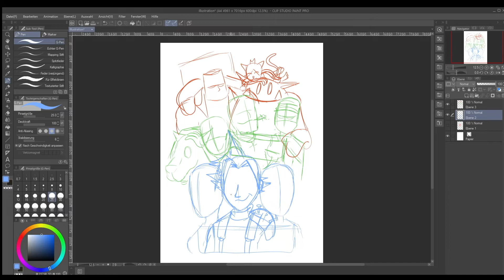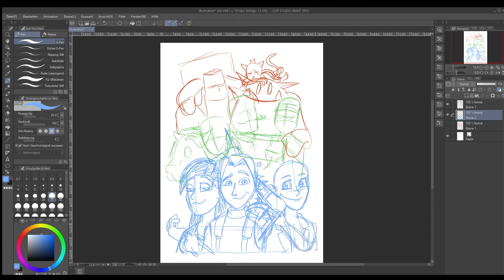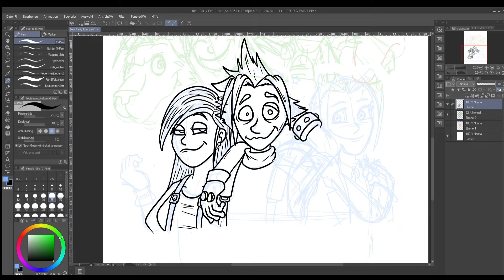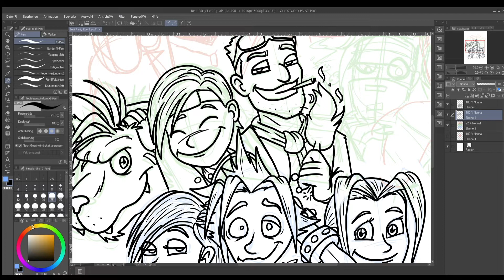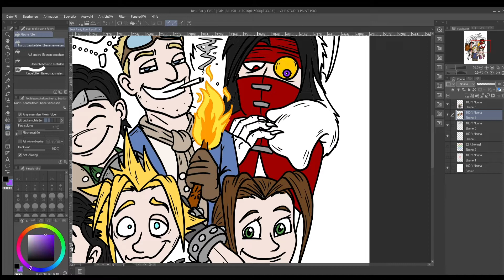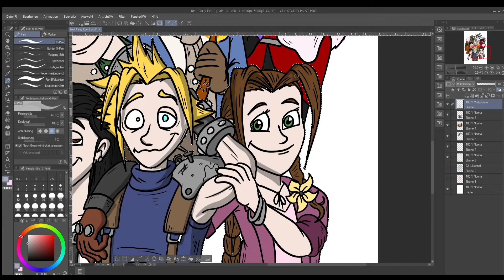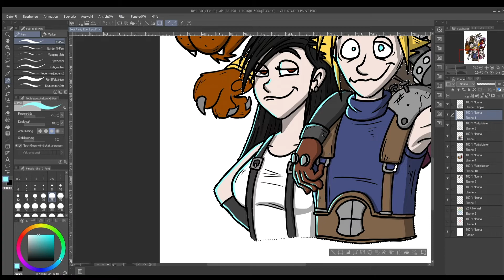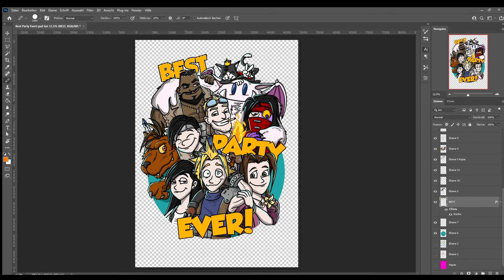Speeddraw: Best Party Ever (FF7)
Ich habe zur Feier meines LuFF7z-Finales noch ein Shirt-Design zu FF7 rausgehauen. Hier sehr ihr, wie es entstand.

Wenn ihr quatschen, diskutieren oder Feedback geben möchtet, dann seid ihr hiermit herzlich zum Sach bloß?!-Discord-Server eingeladen:

Seit neustem gibt's auch ein bisschen Merch von mir. Schaut doch mal hier vorbei für schicke Shirts, Tassen, Kissen und anderem Kram mit Michl-Zeugs drauf:

Wenn's euch gefallen hat und ihr mir gerne ein bisschen Kleingeld in den Hut werfen oder einen Kaffee spendieren möchtet dann könnt ihr das sehr gerne tun auf